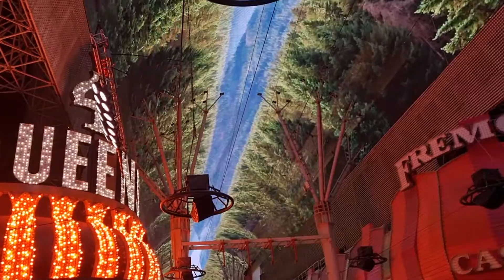Alter Ego . Ring of Fire. Freemont Street. Las Vegas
Altered Ego live at freemont Street las vegas 6th April 2022 .